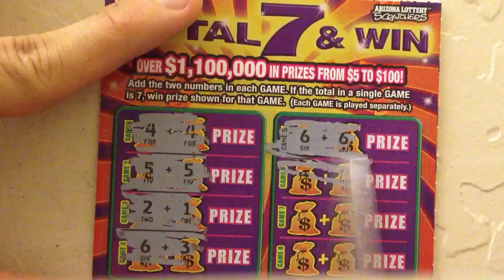17i7 Total 7 and win scratch ticket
Arizona lottery scratchers
Episode No. 17i7